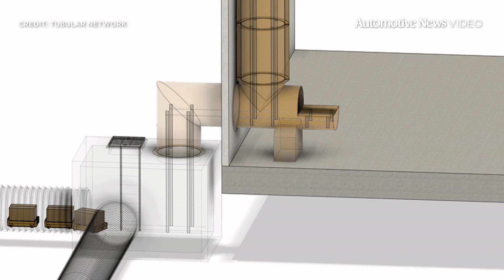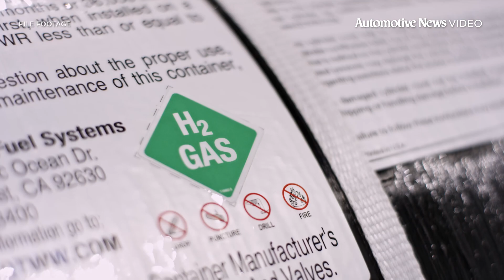AUTOMOTIVE NEWS VIDEO - 08/10/2023: Tubular Network aims for an emission-free future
The clean technology company is on a mission to decarbonize the transportation of goods.